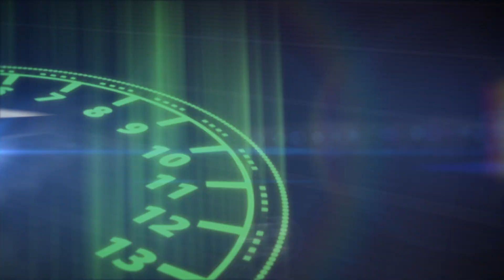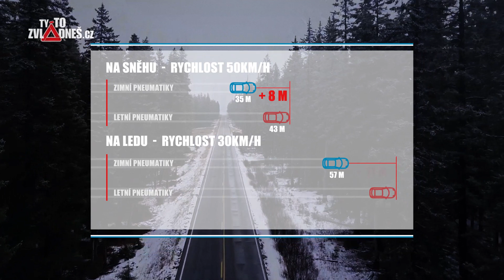Ty to zvládneš.cz - JÍZDA V ZIMĚ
Sníh, mráz a všudypřítomný zimní klid.
Ten ovšem netrvá věčně. A ve chvíli, kdy pomine, ukáže zima své temnější stránky. Ty to zvládneš ...